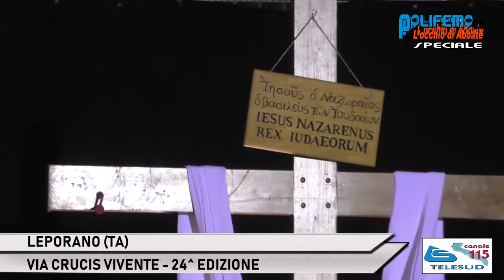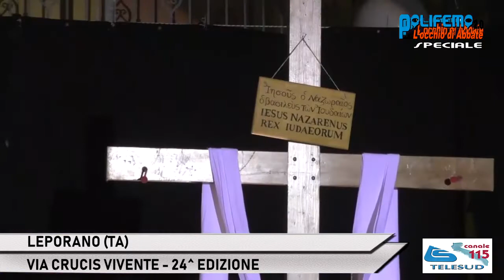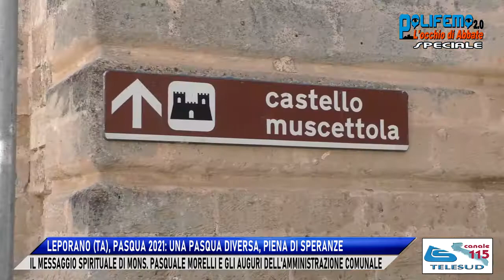LEPORANO (TA), PASQUA 2021: UNA PASQUA DIVERSA, PIENA DI SPERANZE